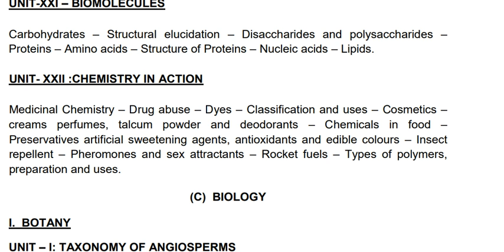TNPSC LAB ASST EXAM 2018 SYLLABUS WISE TEACHING :CHEMISTRY-UNIT- XXII :CHEMISTRY IN ACTION PART-2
TNPSC LAB ASST EXAM 2018 SYLLABUS WISE TEACHING :CHEMISTRY-UNIT- XXII :CHEMISTRY IN ACTION PART-1